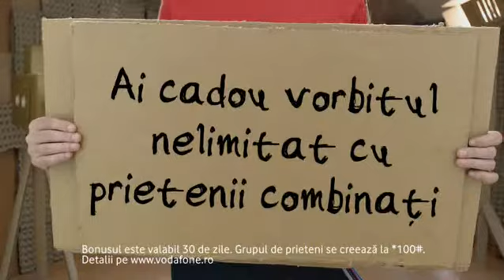Vodafone Maximia TV Raspuns pentru Nicu din Racari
Foloseste si tu minutele ca sa povestesti filmele cu prietenii, ca Nicu.
SI fa, eventual, ca Paul. Strica finalul unui film sau doua..de ce nu...